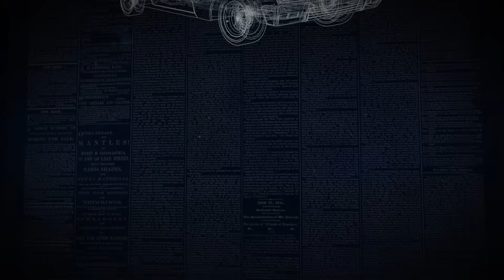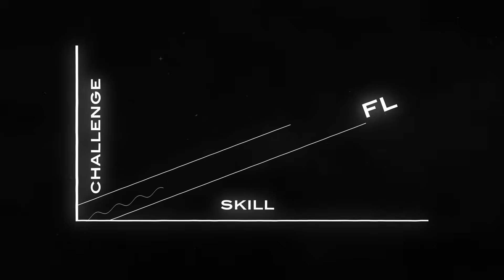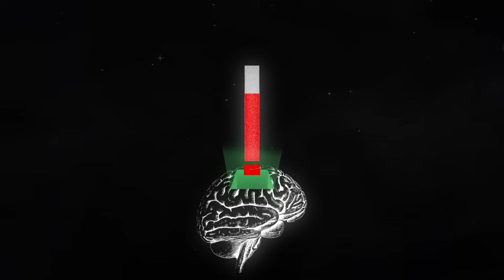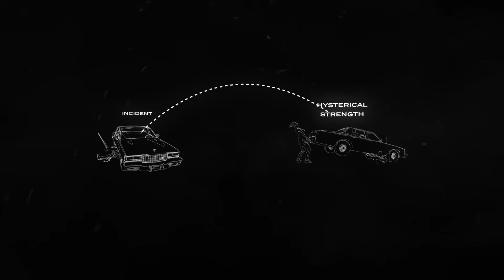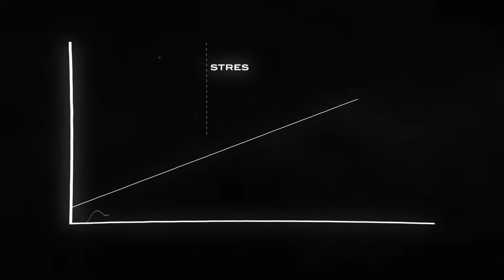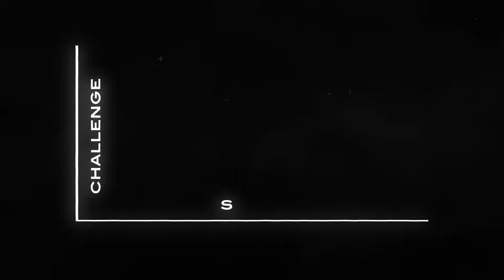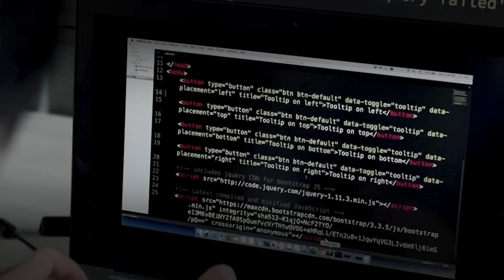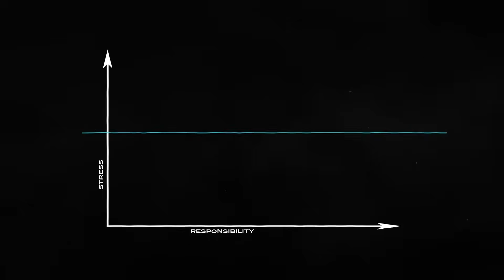A Neuroscience Trick To Achieve Literally Anything (Even Lifting A Car)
The 10x Rule Will Change Your Life.
to sign up for my upcoming book.

ABOUT ME
Rían Doris is the Co-Founder & CEO of Flow Research Collective, the world’s leading peak performance research and training institute focused on decoding the neuroscience of flow states and helping leaders and their teams unlock flow states consistently. Clients include Accenture, Audi, Facebook, Bain & the US Airforce.

Rían holds a degree in Philosophy, Politics & Economics (PPE) from Trinity College Dublin, an MSc in Neuroscience at King's College, London and an MBA. Rian is currently pursuing a PhD at the University of Birmingham—focusing on how flow states affect perceived meaning in life.